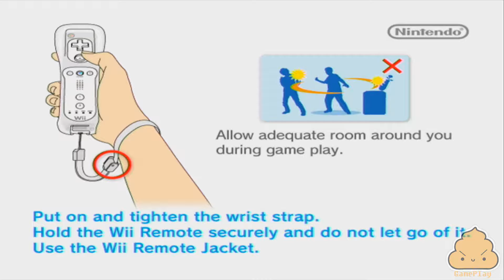Boingz - WiiWare - Gameplay